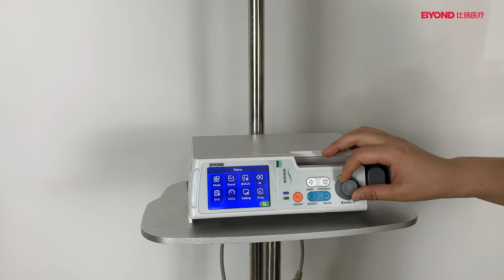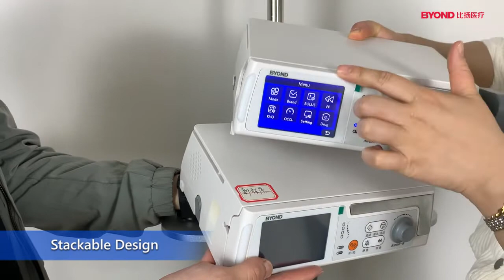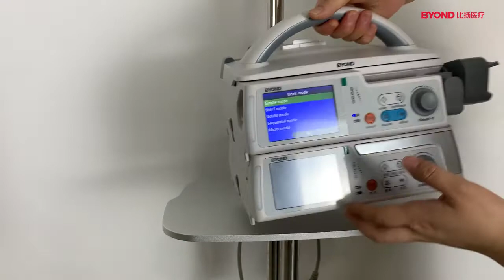Sunfusion series of syringe pump workstation Appearance introduction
Established in 2009,Hunan Beyond Medical Technology Co., Ltd  based in Yuelu District, Changsha with the registration capital of 30.48 million RMB, is dedicated to R&D, manufacturing, marketing and service of product solutions in medical healthcare industry.The main business service involves infusion management (Infusion pump, syringe pump, etc.), sleep apnea solutions (CPAP, BPAP devices and masks), dental equipment, medical engineering, nurse call system, etc. CE approved for all the products..Products with high-performance and great quality are to be launched to hospitals at all levels in and outside China, whilst providing safe and convenient services for patients in the world. Beyond is committed to become the leading supplier of medical products and solutions.

3 international marketing teams, Beyonds’s business line has global coverage in more than 50 countries and regions, establishing a global network of R&D, marketing and services.